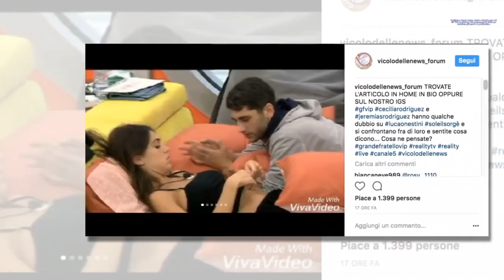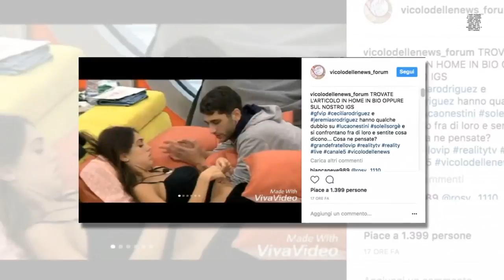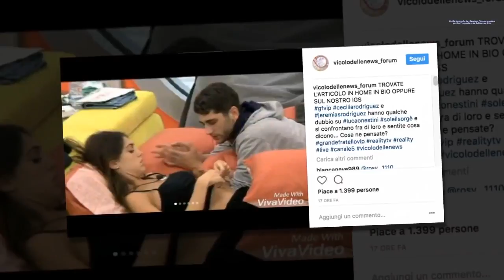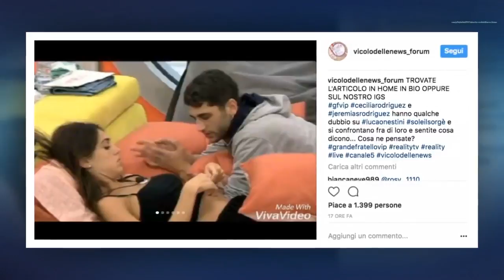‘Quella storia è sporca’, Jeremias e Cecilia tornano a parlare di Soleil e .,..I STARS NEWS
Le confessioni di Cecilia Rodriguez e Jeremias sulla crisi tra Luca Onestini e Soleil Stasi continuano e il fratello di Belen confida alla sorella la sporcizia di questa storia... Ecco cosa hanno svelato al GF VIP